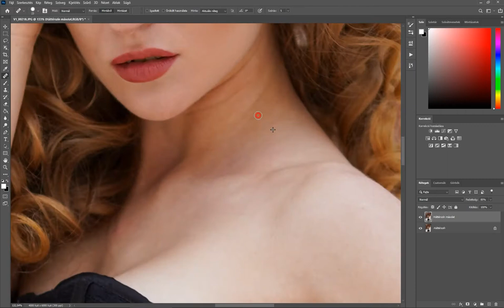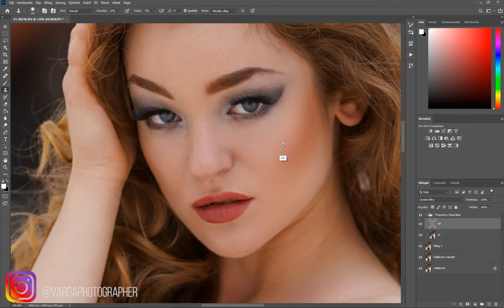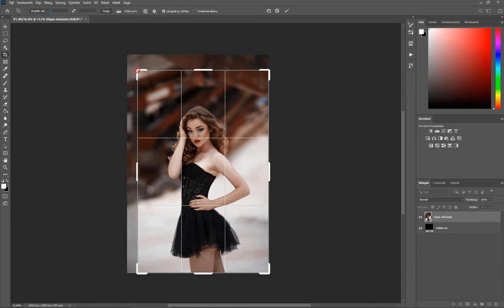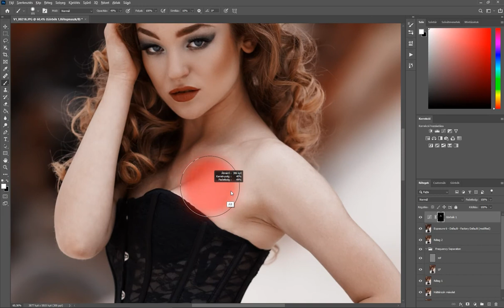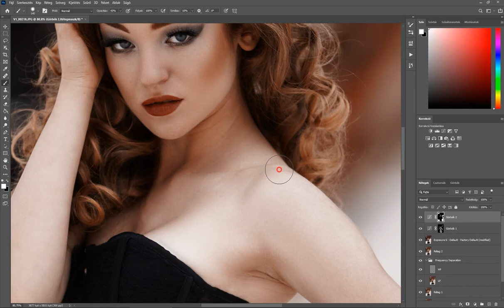photoshop retouch | VARGA | mipillanat.hu | modell - Evelin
modell | Szabados Evelin
foto | Varga József Zoltán
smink és haj | Luca Angyal

Szervezés | Seiner Krisztián